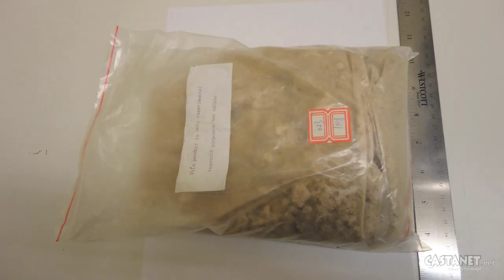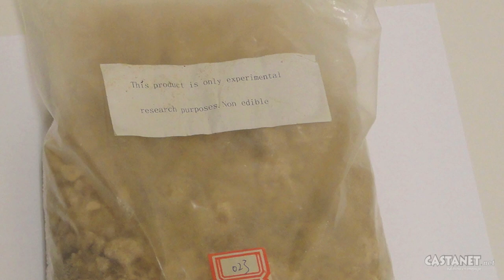Bath Salts seizure and arrests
Police arrest two West Kelowna women in connection with the seizure of 16 kg of bath salts. (Video: Jen Zielinski)